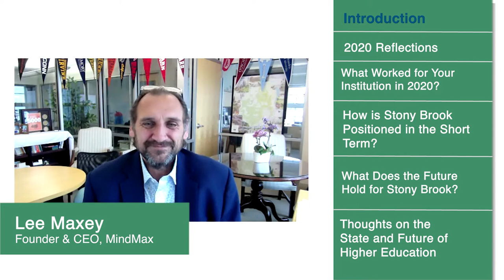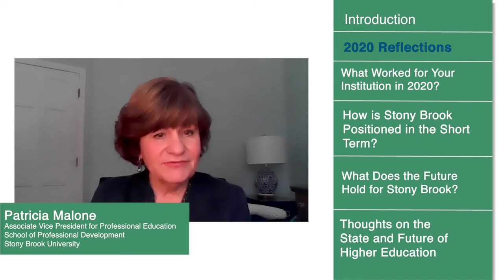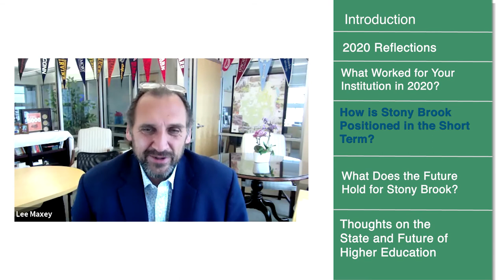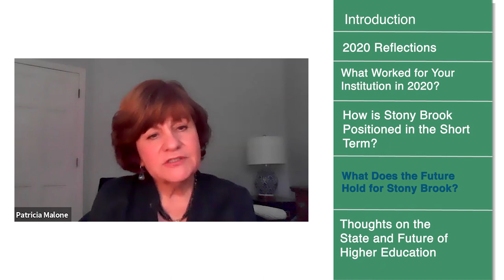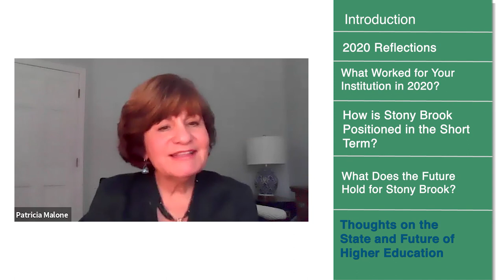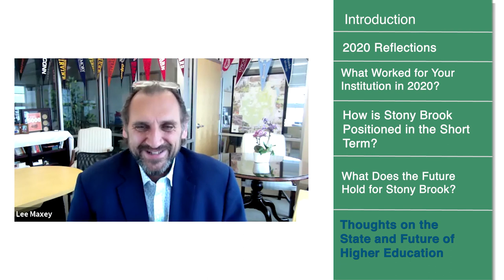Mindmaxing Higher Ed Podcast | Episode #14 - Patricia Malone, Stony Brook University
Stony Brook University Associate Vice President for Professional Education and Assistant Provost for Engaged Learning Patricia Malone joined us for an episode of MindMaxing where she discussed the ways Stony Brook adjusted to COVID-19. From pulling together an army of experts who, virtually overnight, launched dozens of workshops for K-12 teachers to learn best practices in teaching remotely, to developing support systems for students and faculty, Stony Brook worked to support large communities across its campus and the globe as we all adjusted to our new normal. Listen to the full episode above or wherever you get your podcasts.